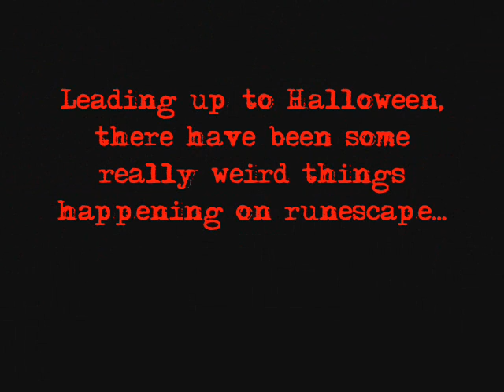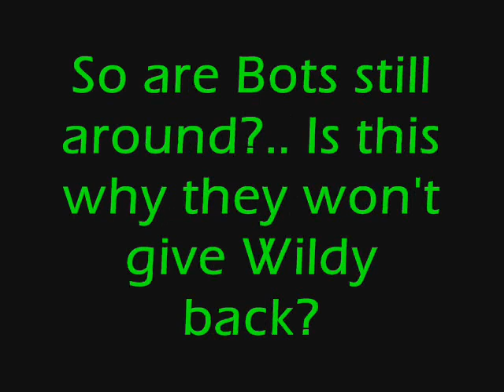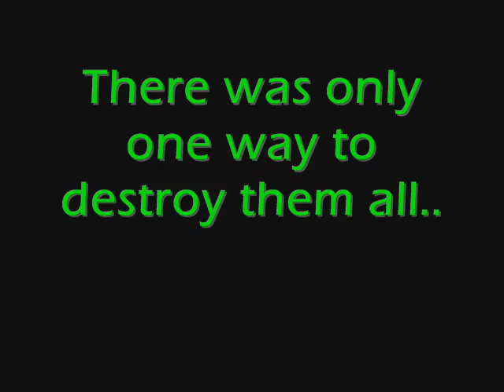[Runescape] The Halloween Series - Episode 1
Episode 1 of the halloween series. Hope You enjoy! Yes its very random!

Thanks To
Fizzytuna

Music
Spooky Scary Skeletons - Andrew Gold
Monster Mash - Bobby "Boris" Picket
Shake It - Metro Station

Please consider this video and it's audio as free advertising. Runescape is owned by JaGeX Ltd. I do not own, nor am I associated with them in anyway. Please consider this free advertising for Runescape Owned by JaGeX.